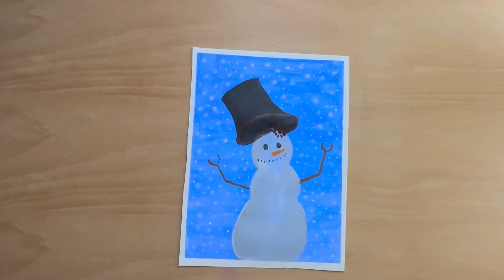4 Different Easy painting / Christmas Cool Drawing / Beginners Drawing Ideas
Christmas collection drawing ideas.

ارسم فتاة
الرجل الثلجي